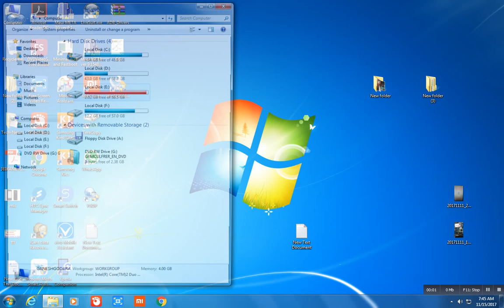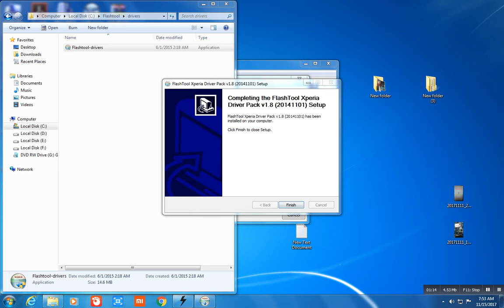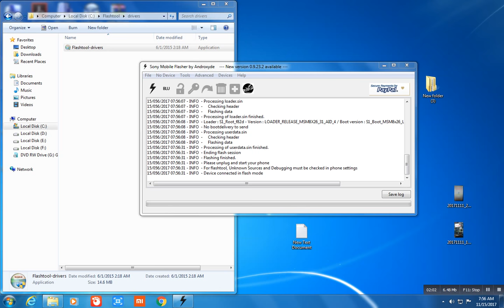sony xperia c3 pattern lock solution